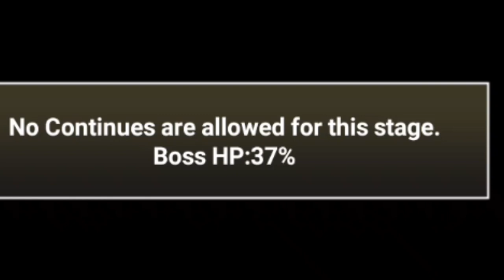I actually hate Clionel | The Battle Cats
In all my time playing this game, I have never encountered a boss(and I mean a boss meant purely as a boss not like how Ursa Major was a boss) that I have genuinely hated. That has now changed.

And yes, I know it was technically my fault that I lost, but it's either I hate myself or I hate Clionel. Sometimes we need a scapegoat to retain the will to live.

Because I didn't make a proper outro, I'll do it here. Thank you guys for watching this video, I really hope you enjoyed it, give me some tips-- you know what, scratch that. I don't need any tips, all I need is a bit of luck. 1 more 4 leafed clover? Idk a luck unit. I will scream so loud my whole Youtube channel will explode, it will be approximately 400,007x louder than the scream I emitted when I beat Hannya. Bye bye.

no insult to boogle but whenever I hear his intro I think of scarce's intro
lol and now I'm thinking of the tree meme

0:00 - Intro
1:10 - Loadout
2:10 - Thousands of Energy
12:24 - Outro